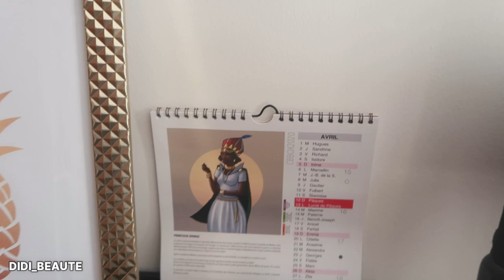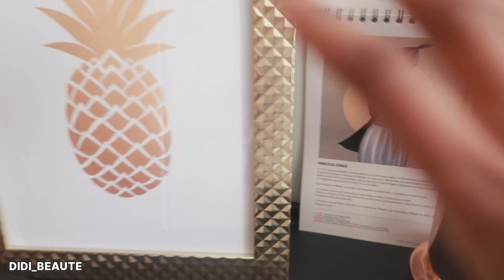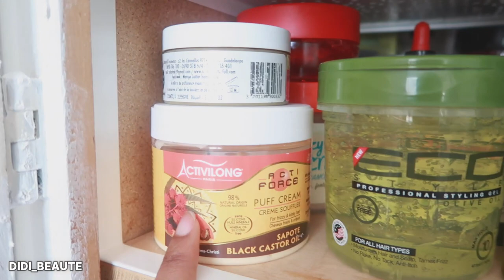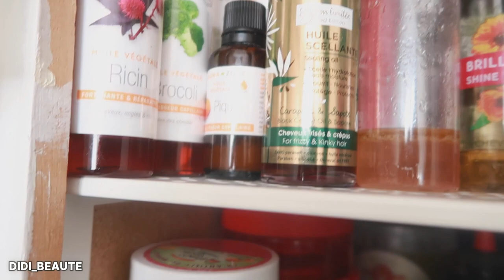ORGANISATION : rangement produits et accessoires cheveux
💋Hello mes shine,
💬 Rejoins ma communauté privée, ensemble, cultivons la confiance en soi, la positivité et l'éclat intérieur et extérieur.
🖥️ Créer ton visuel beauté CETTE BARRE POUR AVOIR TOUTES LES INFOS DE LA VIDEO ⬇️
Et n'hésitez pas à laisser un petit 👍🏼 si la vidéo vous a plu! Merci D'avance !

Bisous de D' 💋
💡 SUJET DE LA VIDEO :

Je vous montre comment bien ranger ses produits de cheveux et accessoires pour ne rien perdre et à voir tout à porter de mains

💡 PRODUITS UTILISES  :
- 4 boites boites transparentes : Action
- Tiroirs : Centrakor

💸 Récupérer de l'argent sur tes achats en ligne ? Inscris-toi sur Igraal avec mon code parrainage

🌎 Trouver toutes mes bonnes adresses dans le monde ? C'est sur l'appli Mapstr, mon pseudo est : @didibeaute